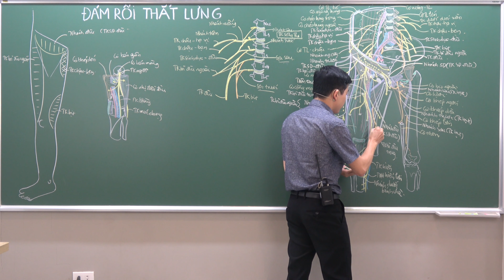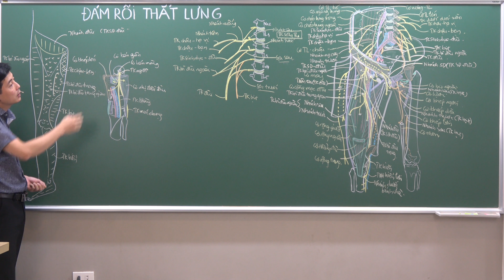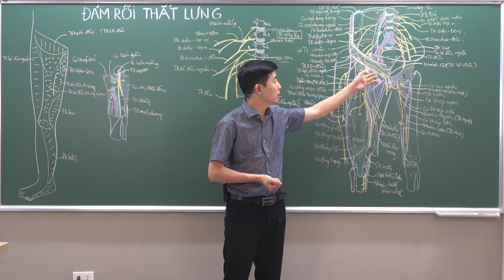CHI DƯỚI: ĐÁM RỐI THẮT LƯNG - (5) THẦN KINH BỊT VÀ SƠ ĐỒ CẢM GIÁC CỦA ĐÁM RỐI THẮT LƯNG